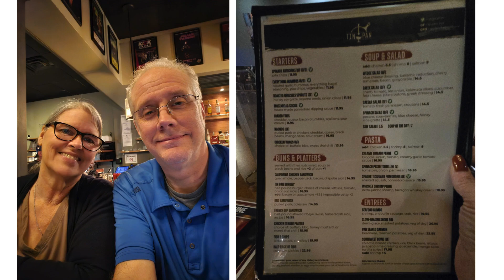Date Night Done Right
We had the opportunity to attend a Rolling Stone Tribute Band
concert at an intimate venue that has a restaurant and the night was amazing!! Date Night Done Right!

~Shenanigans with the Burgs